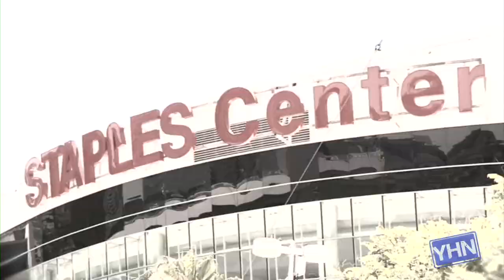FMX Rider Ronnie Faisst on the Evolution of Freestyle!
Young Hollywood is all-access at the 18th annual Summer X Games, and we're chatting with legendary FMXer, Ronnie Faisst, who talks about the progression of the freestyle event and how he preps for the Games! He also reveals his favorite sport to simply watch and what it's like to be part of the Metal Mulisha! Hosted by Jessica Smith.. Check out more from the X Games